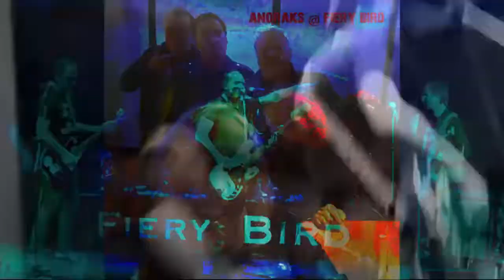Anoraks - Anorak Dub (with Finn Panton) @ Fiery Bird